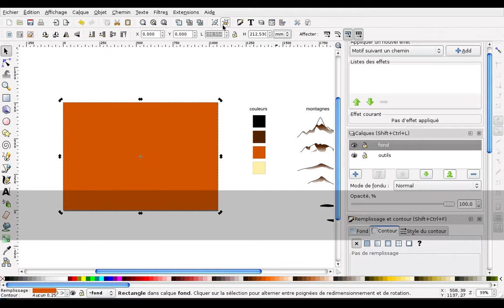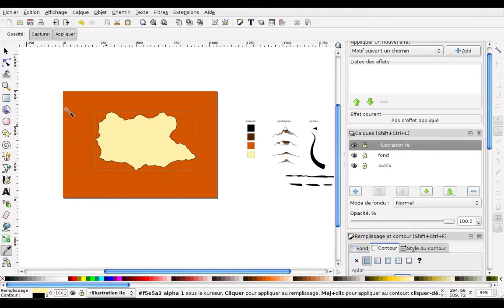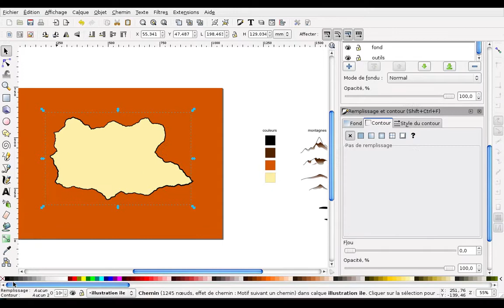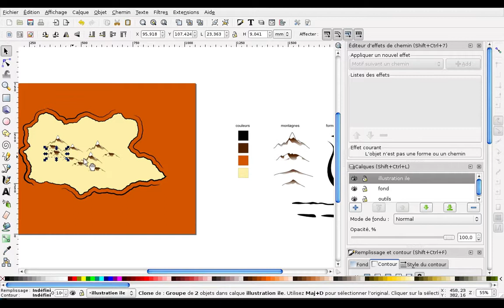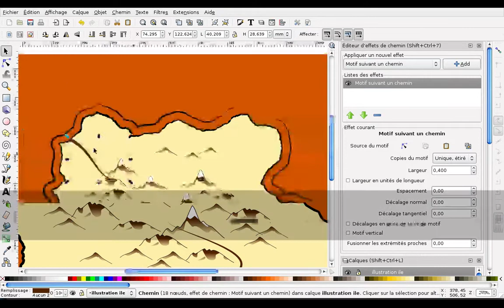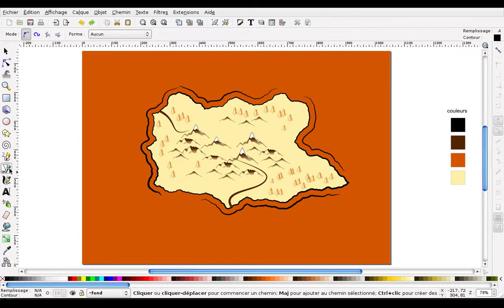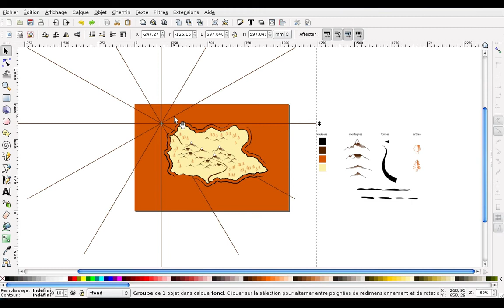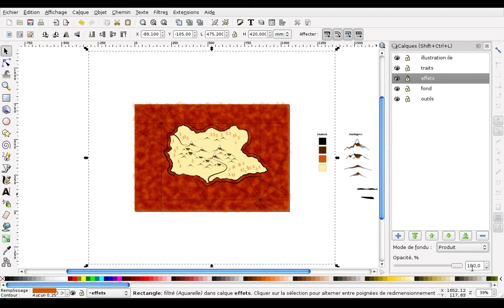Tuto inkscape (ancien) : Une carte imaginaire avec inkscape (partie 2)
Suite à une demande, je reposte ici un vieux tuto inkscape :)

Dans la partie 2 :
Mise en place du fond de la carte, création de l'ile en utilisant l'extension - "transformer en fractal" et disposition d'autres éléments.